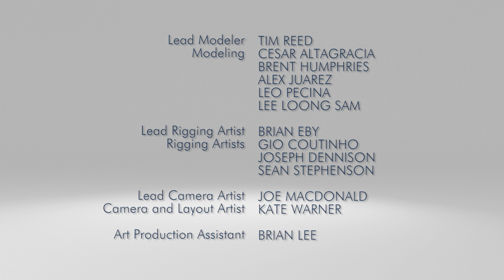RWBY Chibi Season 2, Episode 4 - Dad Jokes | Rooster Teeth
RWBY Chibi is back for a second season of crazy hijinks! More characters! More puns! More RWBY!